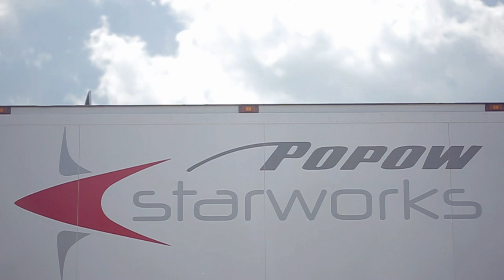MID OHIO Alex Popow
Carrera de la Rolex Daytona Prototipos en la que Alex Popow quedo de 3er lugar en el circuito MID OHIO